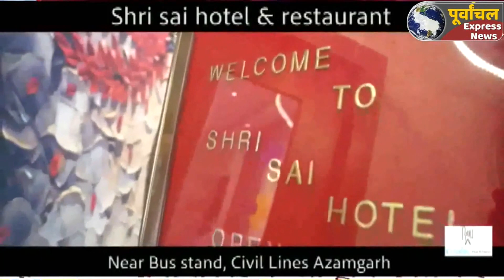azamgarh:भारतीय सुहेलदेव स्वाभिमान पार्टी के नेताओ ने बैठक कर राष्ट्रिय अध्यक्ष के स्वागत की तैयारी